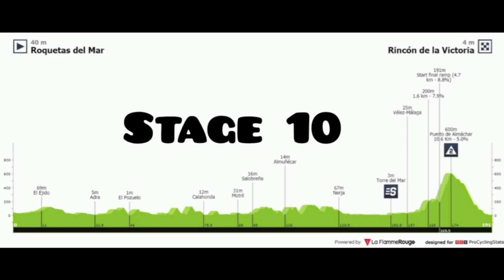Christian Eiking Leads | 2021 Vuelta a España | Stage 10 | 58 second Lead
Christian Eiking Leads | Stage 10 | 2021 Vuelta a España | Stage 10 | 58 second Lead

Cycling related clothing.

Christian Eiking from Norway and team (Intermarché-Wanty-Gobert Matériaux) takes the Race lead.

Eiking was quoted saying "We already had (La Roja) with (Rein Taaramäe's win) after stage 3 so this is a bonus, and a special one for me. I couldn’t expect that this morning. I was 9 minutes behind and it would almost take a miracle to be in the jersey. I heard on my earpiece 8 minutes, 9 minutes, 10 minutes… And then in the end I understood this was really possible. Guillaume (Martin) is a strong climber. He just came off a top 10 in the Tour de France. I knew it would be close, so I had an eye on him. I tried to get as many minutes as possible in the end. I can’t describe what this means, it’s really, really big."

Michael Storer from Australia and (Team DSM) wins the tenth stage, his second Grand Tour stage win in four days.

Storer was quoted saying "Even more unbelievable than the last time. There was a massive fight for the breakaway. " Continues in previous video.

Mauri Vansevenant (Deceuninck-QuickStep) and Clément Champoussin (AG2R Citroën Team) finished second and third.

 General Classification.

1.  Christian Eiking (Nor) Intermarché-Wanty-Gobert Matériaux 38:37:46
2 Guillaume Martin (Fra) Cofidis 0:00:58
3 Primoz Roglic (Slo) Jumbo-Visma 0:02:17
4 Enric Mas Nicolau (Spa) Movistar Team 0:02:45
5 Miguel Angel Lopez Moreno (Col) Movistar Team 0:03:38
6 Jack Haig (Aus) Bahrain Victorious 0:03:59
7 Egan Bernal Gomez (Col) Ineos Grenadiers 0:04:46
8 Sepp Kuss (USA) Jumbo-Visma 0:04:57
9 Adam Yates (GBr) Ineos Grenadiers 0:05:01
10 Felix Grossschartner (Aut) Bora-Hansgrohe 0:05:42
Abandoned
Photos / Images:TV

VRT
L'Équipe TV
La Chaîne L'Équipe
ASO
Getty Images
Getty Images Sport
Getty Sport
Procyclingstats.com
Cyclingnews.com
Bettini Photos
Bettini Image
Eurosport.com
PhotoNews
ESPN
SuperSport Variety 1

Music
1.
2. Splice app (GoPro)
Upcoming events.